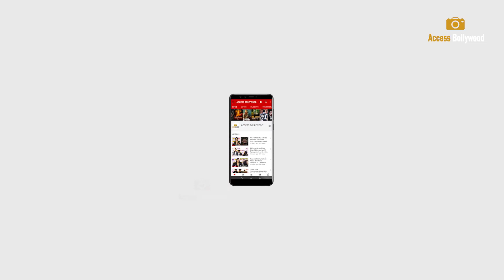हर Actress का DREAM होता है SALMAN KHAN के साथ काम करना | Pragya Jaiswal Talks About Her Experience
हर Actress का DREAM होता है SALMAN KHAN के साथ काम करना | Pragya Jaiswal Talks About Her Experience On Working With Salman Khan | Main Chala | pragya jaiswal | Iulia Vântur  | Guru Randhawa  | Access Bollywood

Access Bollywood  :-